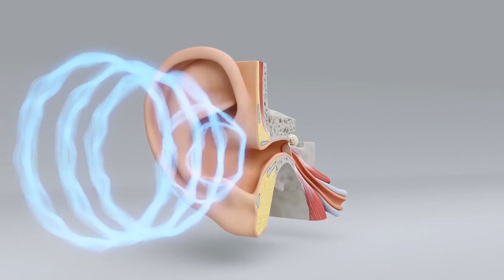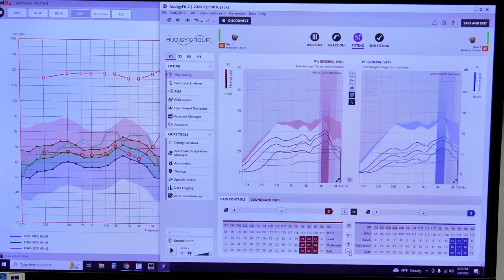Member Spotlight - Family Hearing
Get to know one of our members, @familyhearing , in today's Member Spotlight Video. Check them out at:
300 Nickel Street, Suite 15
Broomfield, CO 80020